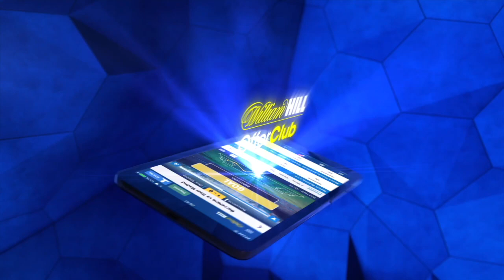CHARLIE EDWARDS SMASHES THE PADS AHEAD OF IBF WORLD TITLE CHALLENGE / GOLOVKIN v BROOK